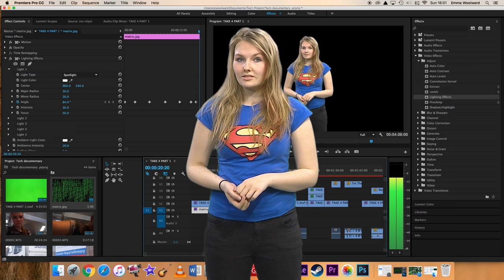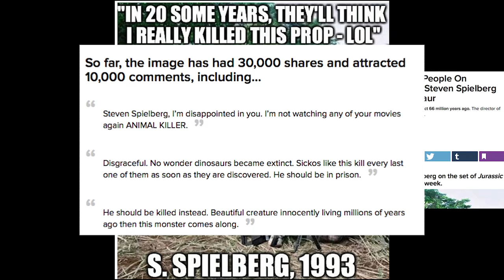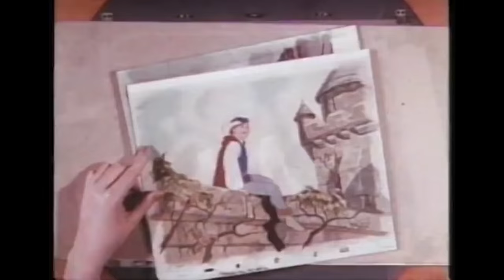Film Effects Documentary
Link to  Survey paste into navigation bar